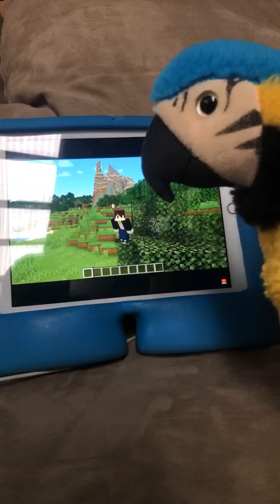Mikey ￼Playing ￼Minecraft￼ &￼ boon￼